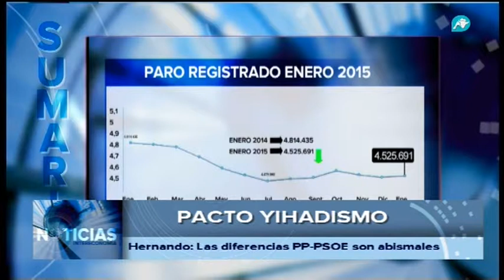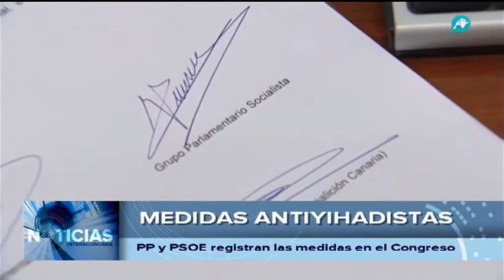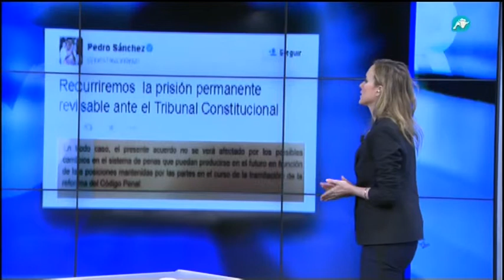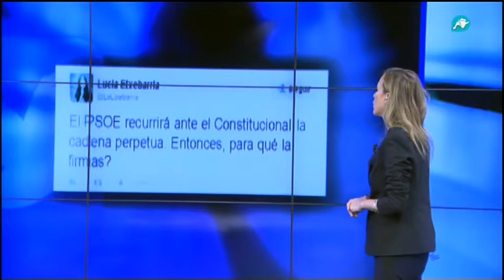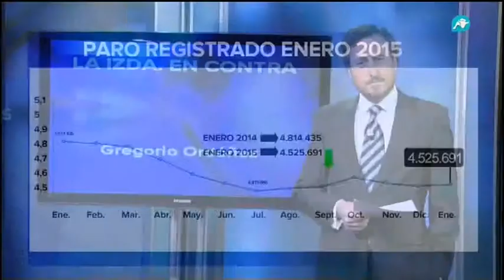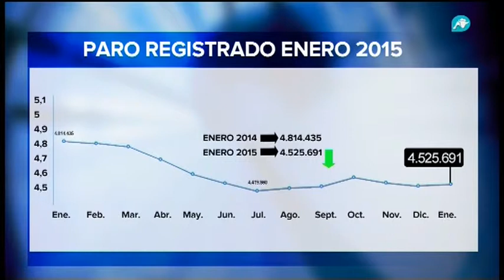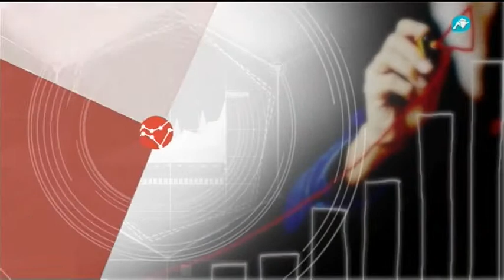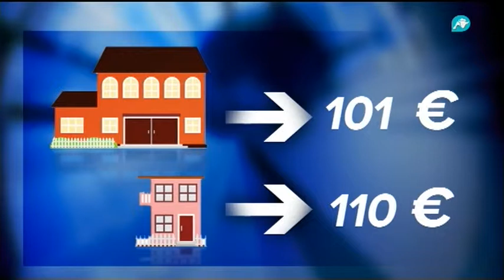Noticias Intereconomía: Podemos, el Pacto del PP y PSOE contra el yihadismo | 03/02/2015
Hoy con Kiko Méndez Monasterio hablamos de la realidad de Podemos, el Pacto del PP y PSOE contra el yihadismo, el aumento del paro en el mes de enero, las obras de la sede del PP y mucho más. Además Borja Jiménez nos explica qué es la deuda pública en "Economía para principiantes".
No te pierdas las Noticias de Intereconomía de lunes a viernes de 20:00 a 20:30h en Intereconomía TV